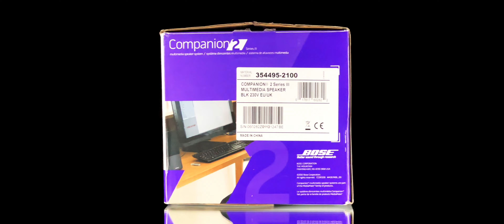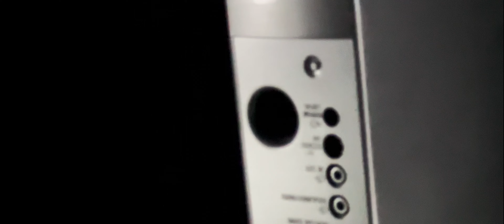BOSE COMPANION 2 | GAMING GADGETS | CINEMATIC REVIEW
Elevate your gaming audio with the BOSE COMPANION 2:
🎧 Immerse yourself in the world of superior gaming audio with the BOSE COMPANION 2 speaker system, designed to enhance your gameplay with crisp sound and immersive quality.
🎮 Dive into this cinematic review as we explore the features, design, and audio performance that the COMPANION 2 brings to the realm of gaming.
⚙️ Uncover the intricate details of the BOSE COMPANION 2 and its contribution to your gaming setup.

Timestamps:
⏯️ INTRO: 00:00
📦 UNBOXING: 00:28
🎨 DESIGN: 00:57
⚙️ FUNCTIONS: 01:57
🏁 CONCLUSION: 02:46

Tools Used:
🖌️ Blender for stunning 3D visuals.
🎞️ DaVinci Resolve Pro for professional-grade video editing.
🎵 Cubase for crafting the perfect soundscapes.

3D Models:
Enhance your renderings with incredible 3D models from Unleashed Production on CGTrader

Soundtrack: Dive into an auditory journey with Colin Stejskal's melodies from Westen Records.

Home Entertainment System:
📺 Sonos Beam Gen 2
🔊 Sonos One SL
🖥️ Philips OLED 65
🎮 Playstation 5
📺 Nvidia Shield TV PRO

Gaming Render Workstation:
🖥️ Asus ROG Maximus Z790 Hero
🎮 Asus ROG Strix GeForce RTX4090 OC
💻 Intel i9-13900KS
🖥️ BeQuiet Silent Base 802
💾 Samsung SSD NVME
⌨️ Corsair K70 MK2
🖱️ Corsair Scimitar RGB Elite
🔊 Bose Companion 2 Series III
🎧 SteelSeries Actis 9

Portable Setup:
💻 MacBook Pro 16 M2 MAX
🎧 Apple AirPods 3rd Gen
📱 Apple iPad Air 5th Gen
📱 iPhone 13 Pro
⌨️ Logitech Combo Touch
🖱️ Logitech MX Master 3S
⌨️ Logitech MX Key for Mac
🔊 Sonos Roam

Video Equipment:
🎙️ Rode VideoMic Go II
💡 Aputure Amaran PT1c
💡 Aputure Amaran MC

Upgrade your gaming audio. Thank you for your support! 🎧